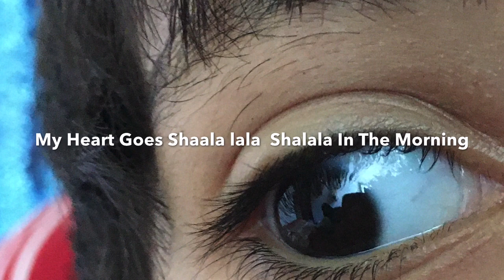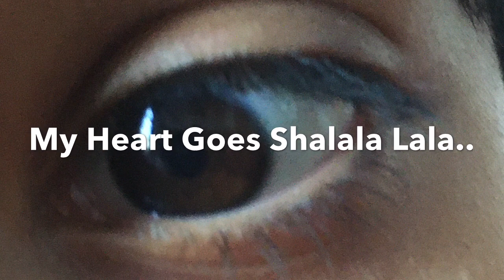Shalala Lala || Vengaboys || Cover Jyoti Singh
Song :Shalala Laa

Band: Vengaboys..

Hi All!!
This Song Pick ..Is From My Childhood.

I Tried In My Voice In Single Go..

Recorded It Live without Editing

Master Anagh(4years)

Master Ekaakshar (7 Years)

Stay Safe And Healthy...

Let's Beat The Corona Virus Menace And Negativity
The World Crisis..

Let's Enjoy Singing With Our Kids.

And Enjoy ❤The Breaths God Gave To Lucky One's..

Be It You Me  Or Nyone Uptil Now..

Let's Pray To The Almighty !!!
For Global Healing..